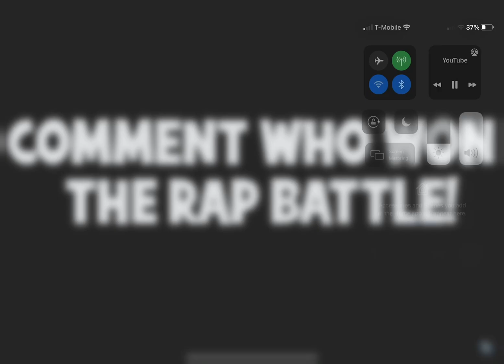ur mom left cuz ur bad